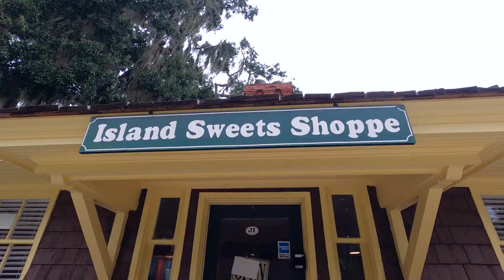Island life.😊😘🙏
Hello my friends. Today we wrap up or time on Jkyell Island . I hate to go home but all good things must come to a end.